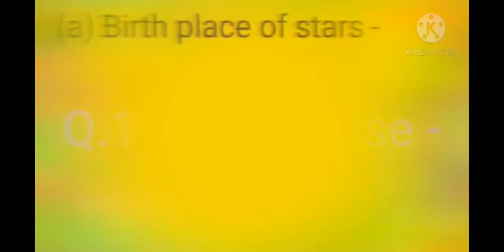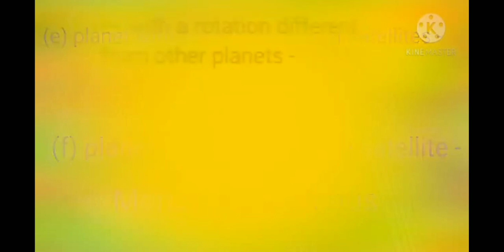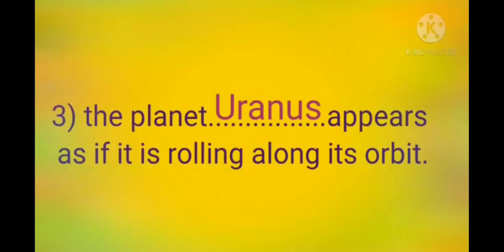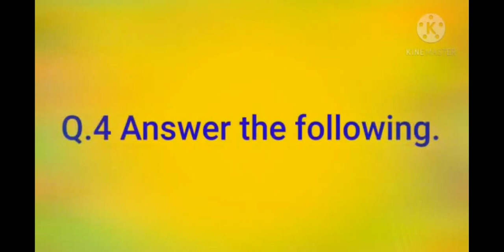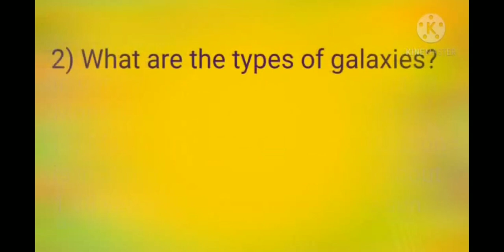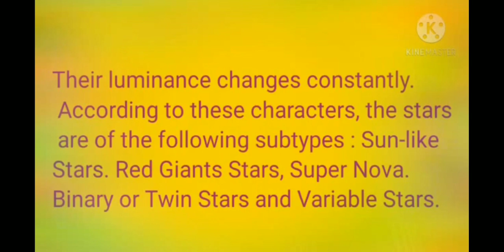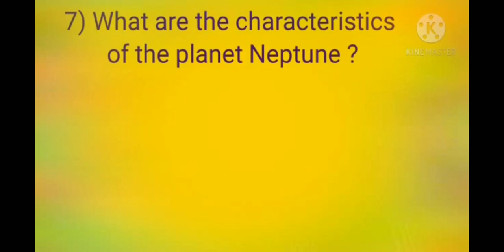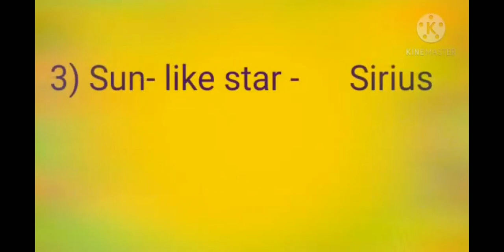2 April Class 6 Science Question Answer Of The Chapter 16